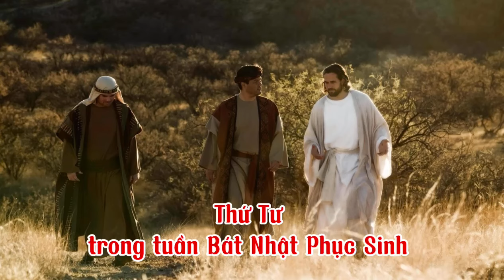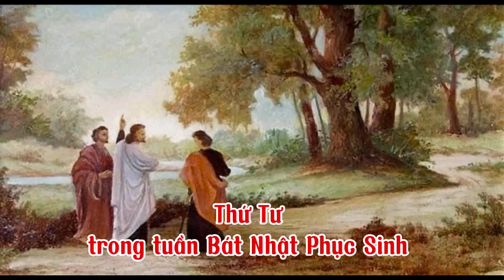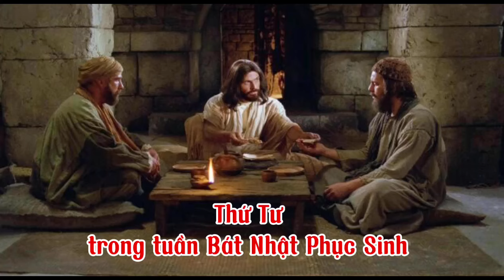LỜI CHÚA & SUY NIỆM THỨ TƯ TUẦN BÁT NHẬT PHỤC SINH